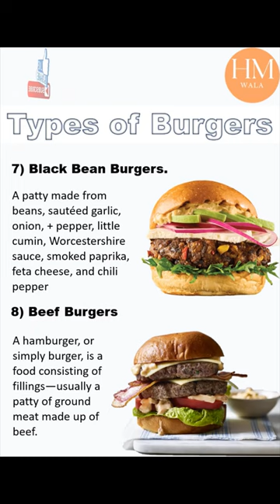Burgers Around the World: A Look at Different Types.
This video is a culinary journey exploring the many different types of burgers from around the world. From the classic American cheeseburger to the Japanese Teriyaki burger, viewers will get to experience the unique flavors and ingredients that make each burger special. We'll cover everything from the history of each burger to the specific ingredients used, as well as provide tips on how to make each one at home. Join us as we take a delicious adventure around the world of burgers!